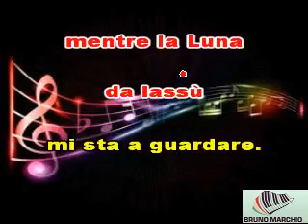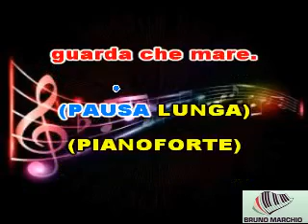KARAOKE GUARDA CHE LUNA (Versione Fox Shuffle) (DEMO) - FRED BUSCAGLIONE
KARAOKE GUARDA CHE LUNA (Versione Fox Shuffle) (DEMO) DI FRED BUSCAGLIONE.